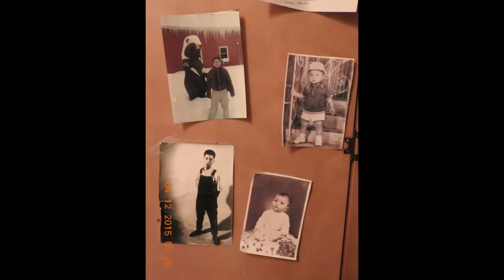Heartstopper Vale a pena?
Heartstopper, a mini série da Netflix que está dando o que falar.
Mas , ainda vale a pena assistir a terceira temporada da saga de amor entre Nick Nelson e Charlie Spring?